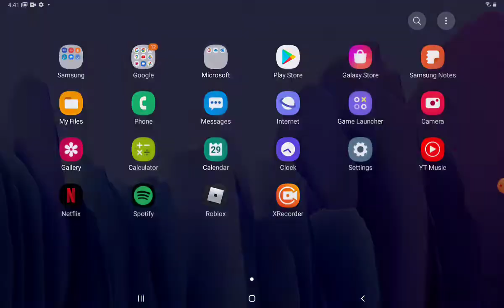murdere mystery 2